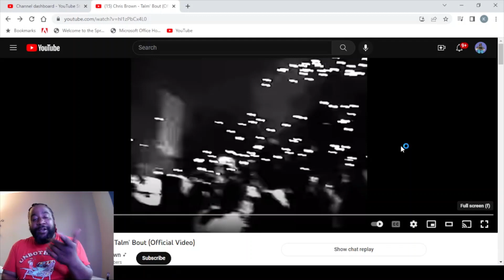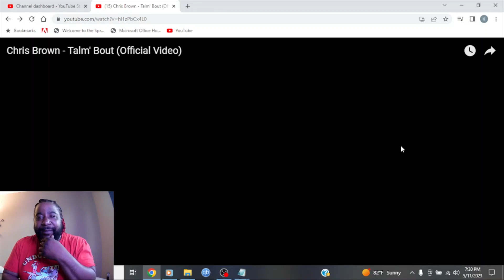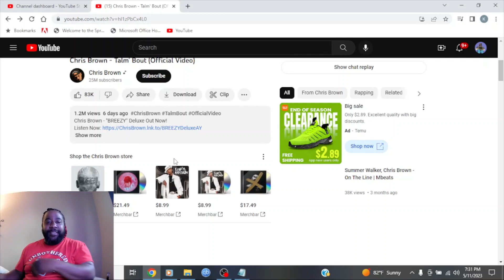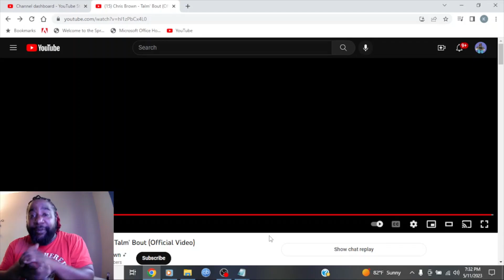Chris Brown - Talm' Bout (Music Video) Reaction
Chris Brown drops a new music video from amsterdam and shows off the vibes and i give my reaction to it.

The Intro / Outro: @ogpandabeats